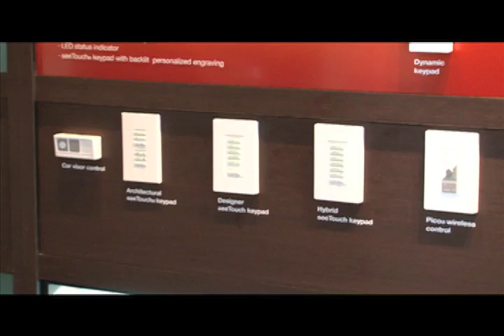CEPro Visits Lutron at CEDIA 2010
CEPro's Jessica Camerato speaks with Andre LaLande at Lutron's CEDIA 2010 Booth in Atlanta